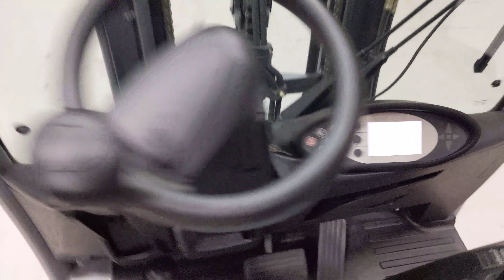50280 - STILL RX 20-15 - AKU